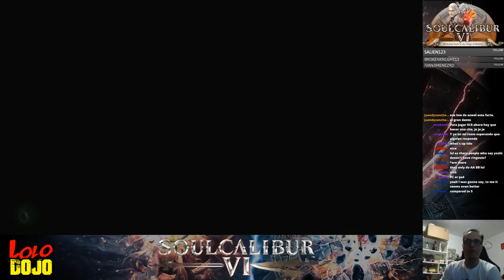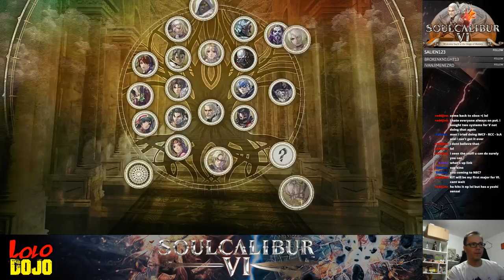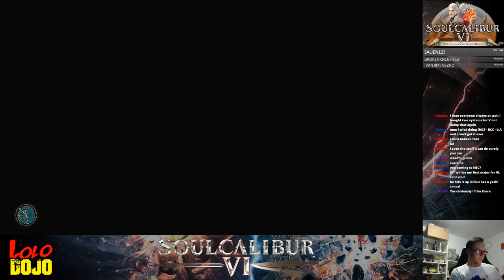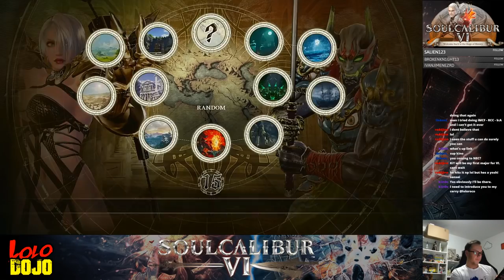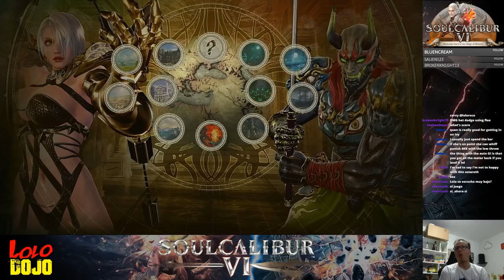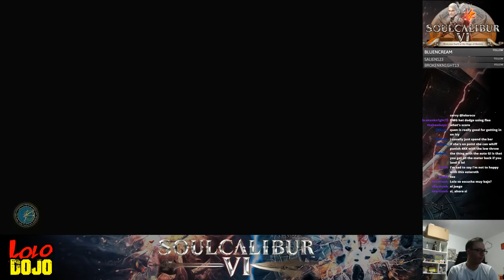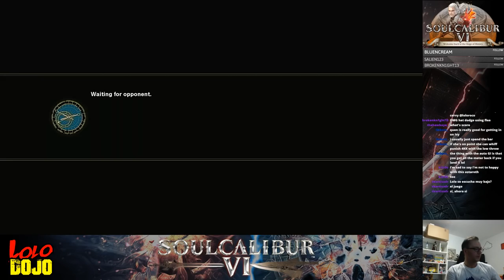LoloMx (Yoshimitsu) VS Dragon (Ivy) - Online Set